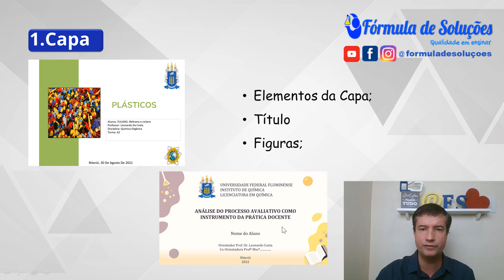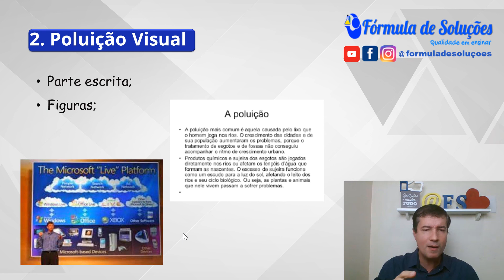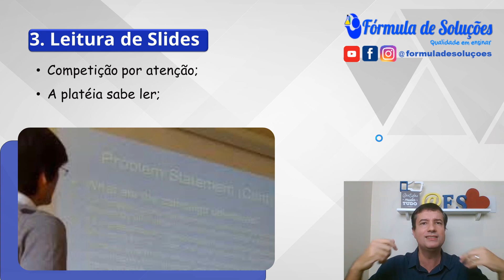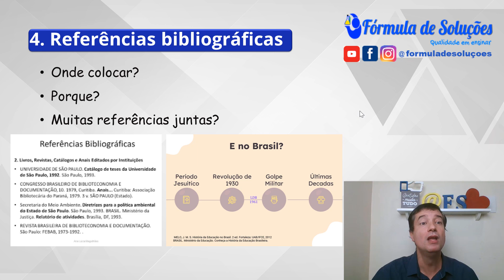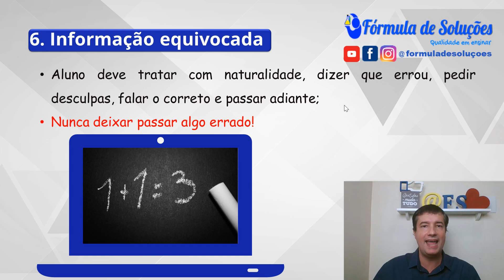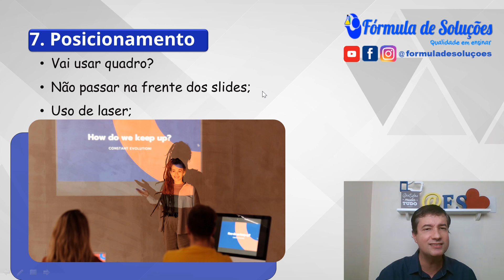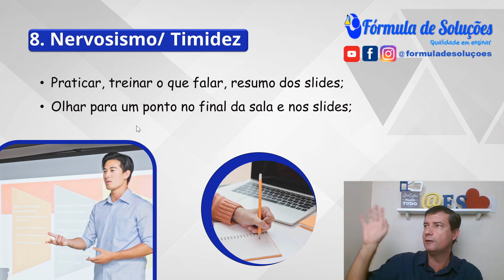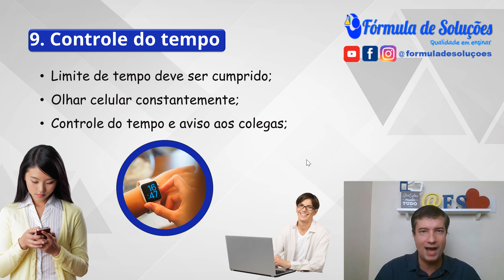10 Erros mais Comuns em Apresentação de Seminários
Nesse vídeo o professor Leo vai falar sobre os 10 erros mais comuns que ele vê osa lunos cometerem ao apresentar seminários. São dicas importantes para você não cometer nenhuma gafe em suas apresentações.

Grande abraço!